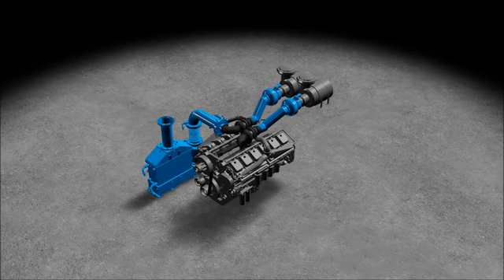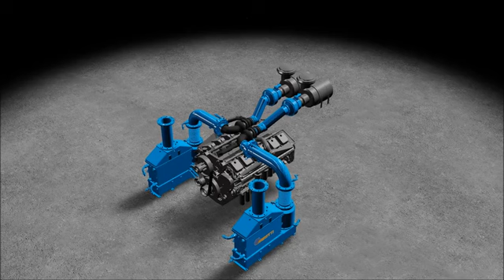Miretti Explosion Proof Protections - Engine Flameproof Conversion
Miretti Diesel Engine Explosion Protection Systems  Zone 2 (ATEX)Kits
Zone 2 Atex compliant kits, reliable and safe, optimized for intallation and uptime, maintenance friendly with FilterEx self-cleaning exhaust flame traps and spark arestor elimination.